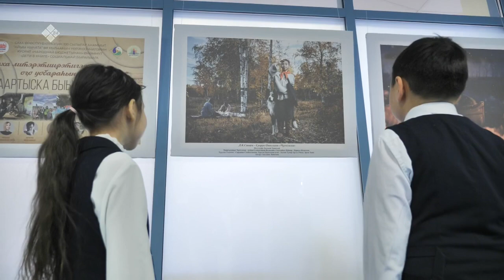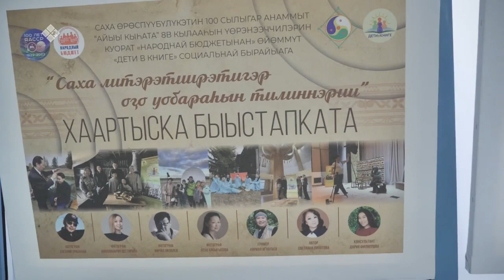«Бу Дьокуускай» биэриигэ: «Айыы кыһата» национальнай гимназияҕа ыалдьыттаатыбыт (03.11.22)